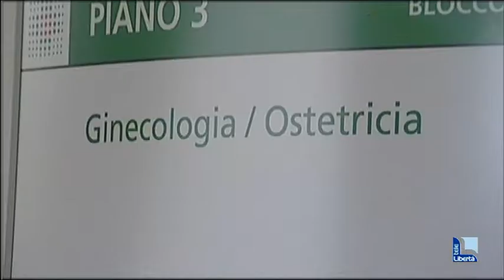Donazioni per dire “Grazie”: all’Ausl 700mila euro in un anno e mezzo